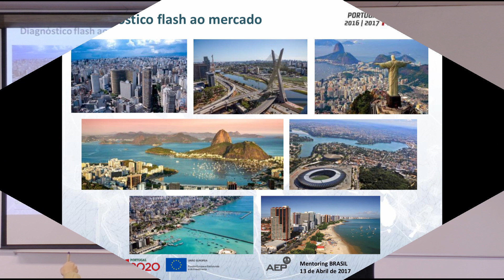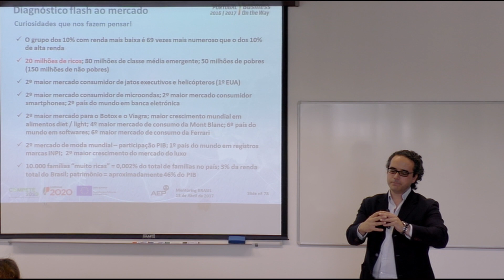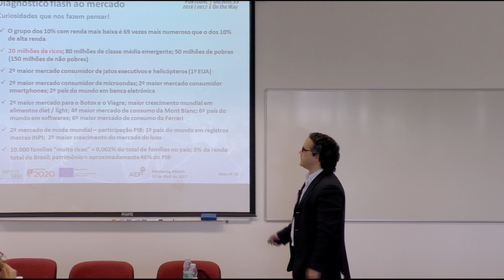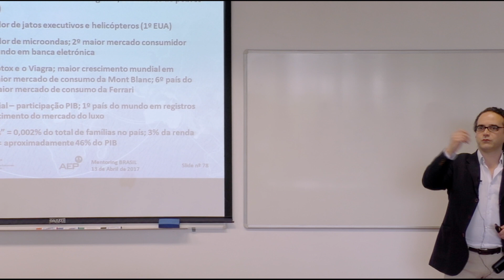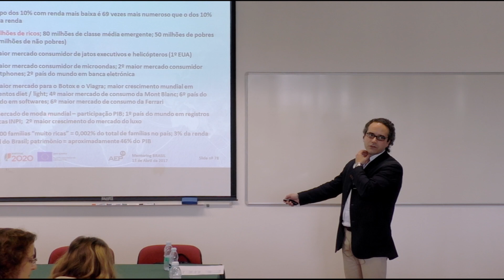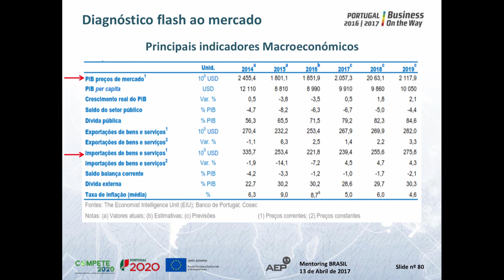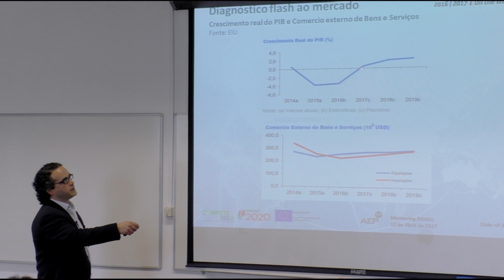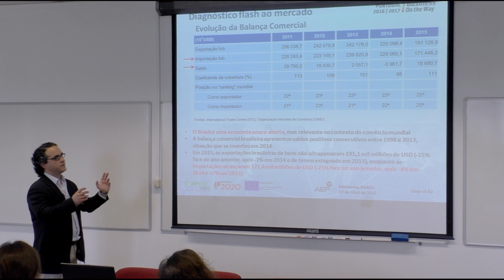Mercado Brasil - Caracterização e Indicadores | Programa de Mentoring AEP | Projeto BOW 2016/2017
A AEP - Associação Empresarial de Portugal, através do projeto BOW – Business On the Way, partilha informação de mercados externos, de forma a melhor capacitar as empresas no seu processo de internacionalização.